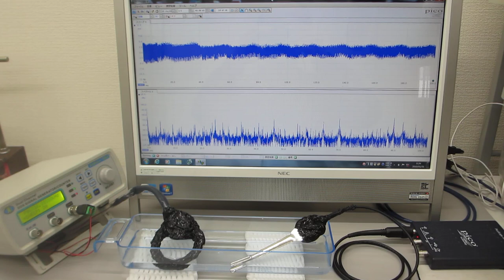オリジナル超音波プローブの超音波伝搬特性テスト（ultrasonic-labo）